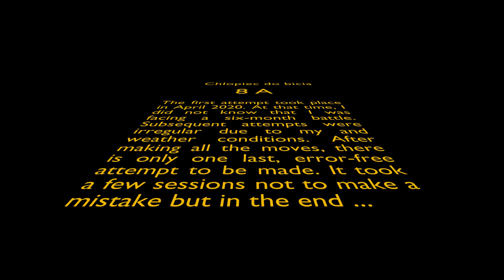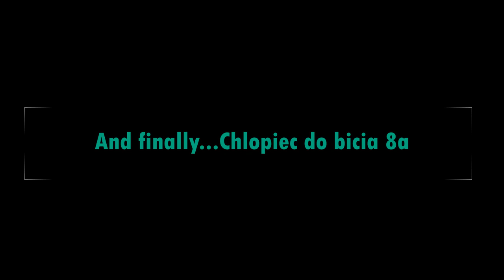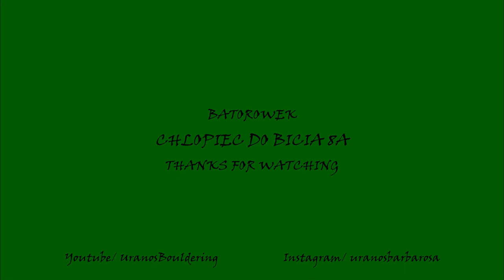Batorówek, Chłopiec do bicia 8a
Nazwijmy ten film special.
Albowiem ten Boulder zasłużył sobie na zaszczyt posiadania własnego filmu.
Klasycznie jak się podoba to lajk, sub, cokolwiek